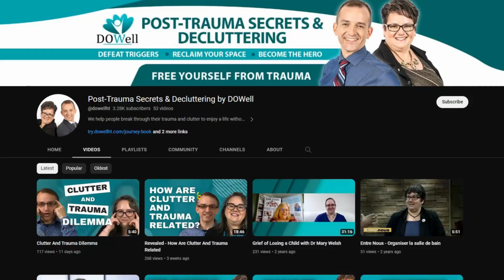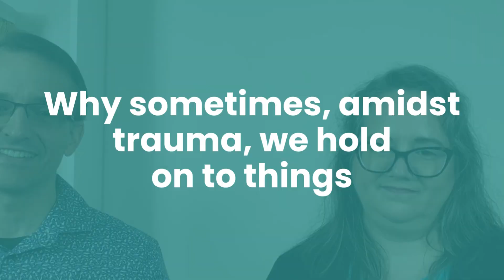Begin Your Healing Journey: Explore Trauma Recovery Through Decluttering | DoWellHT.com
Join Valerie and JM, who have personally navigated the complexities of C-PTSD and military trauma, as they discuss the profound link between the clutter in our spaces and our minds. This channel isn't just about tidying up; it's about reorienting our lives, creating healing sanctuaries, and understanding why we hold onto things amidst trauma.

With each video, story, and decluttering tip, we're here to guide you on your journey to recovery and self-discovery. If you're seeking healing, curious about decluttering secrets, or eager to understand the link between past traumas and present clutter, you've found your community.

📚Get your ''Put That Stuff Down 2'' Book
All About Trauma and Clutter, and How To Let Go Of Both.

💡Break Free from the Clutter of Trauma and Create the Life You Deserve with The DO Well Academy.

Video Title: Begin Your Healing Journey: Explore Trauma Recovery Through Decluttering | DoWellHT.com

This video is about Begin Your Healing Journey: Explore Trauma Recovery Through Decluttering. But It also covers the following topics:

Trauma Healing Journey
Decluttering For Wellness
Mental Clutter Cleanup

✅  About Post-Trauma Secrets & Decluttering by DOWell.

We help people break through their trauma and clutter to enjoy a life without the trauma stigma.  Valerie suffered from C-PTSD, and JM is a military veteran who helped many of his brothers and sisters in arms.

We believe you can FREE YOURSELF from TRAUMA at Post-Trauma Secrets & Decluttering.

Learn with us the art of decluttering and organizing your mind and your space so that you can enjoy a wonderful life.

It is now time to...
Defeat and conquer your stress, anxiety, and triggers
Reclaim and organize your space
Leave the victim label behind to become the hero

How do you cope with trauma?

How do you get over PTSD?

How does trauma affect your life?

How do you defeat and conquer your stress?

How to organize your home?

How to declutter your space?

🔔Break free from trauma and clutter, and create a life you love.

© Post-Trauma Secrets & Decluttering by DOWell